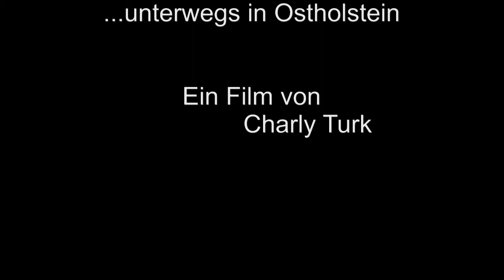Pilzernte im Damloser Wald (HD)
Aufgrund der Pilzschwemme, welche zur Zeit im Damloser Wald in Ostholstein stattfindet, bin ich mit ein paar Freunden nochmals zum trüffeln gefahren. Jede Menge Spaß und jeder hatte zum Schluß Pilze satt.

Lage der Fundstelle (GPS): 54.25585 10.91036

Trüff, Trüff